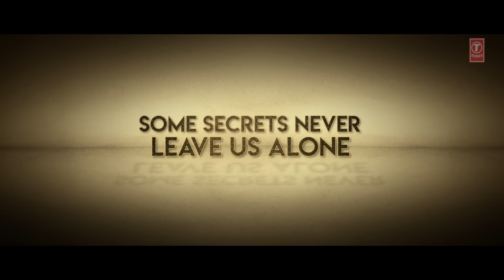Official Trailer: Hate Story IV | Urvashi Rautela | Vivan B | Karan | Ihana|Vishal Pandya | T-Series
T-Series Films presents the official movie trailer for the upcoming Bollywood movie "Hate Story IV" produced by Bhushan Kumar. Hate Story IV is an upcoming Indian drama film directed by Vishal Pandya. Starring Urvashi Rautela, Vivan Bhathena, Karan Wahi in the lead role alongside Ihana Dhillon & Gulshan Grover.

The Movie Releasing on 9th March 2018